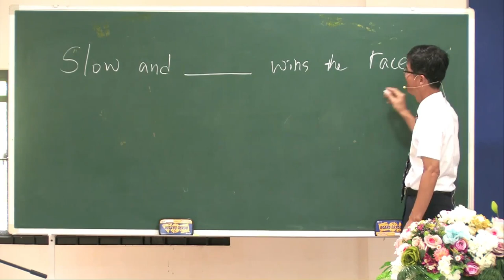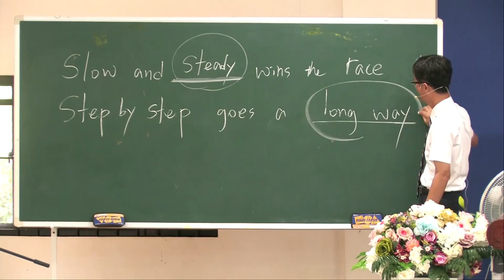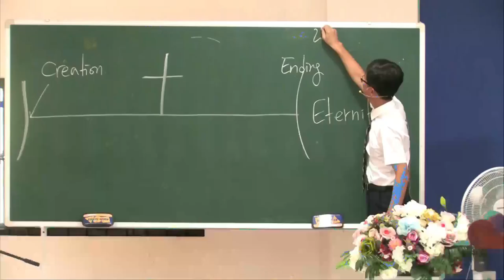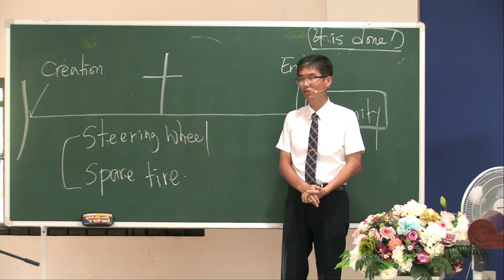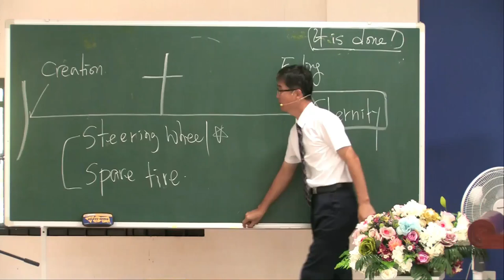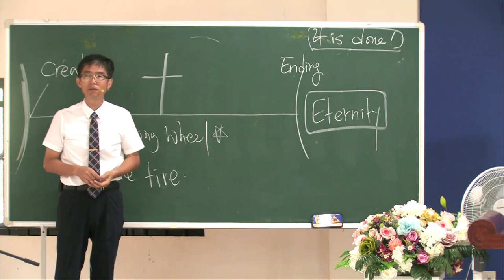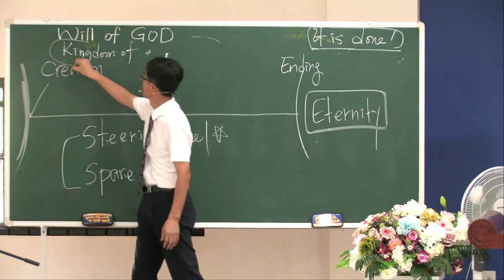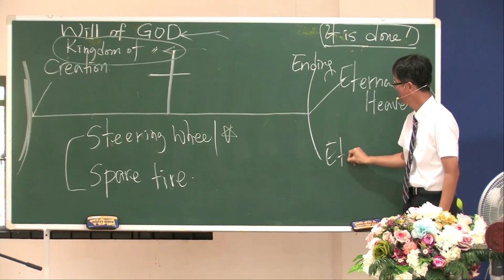God's Eternal Plan for Me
Lord's Day Sermon (January 22, 2022)